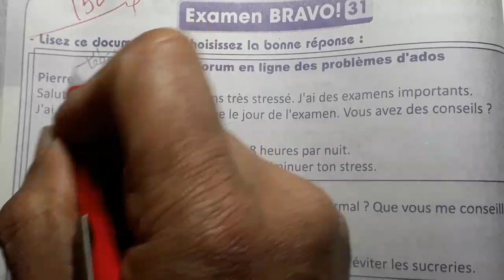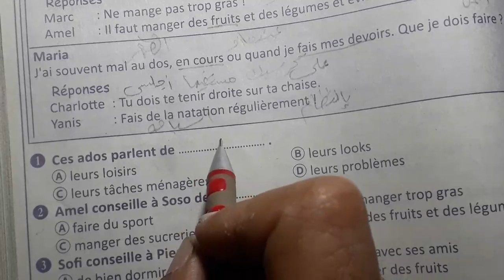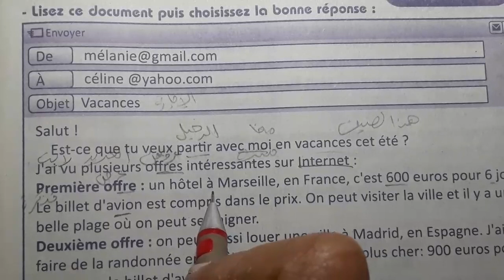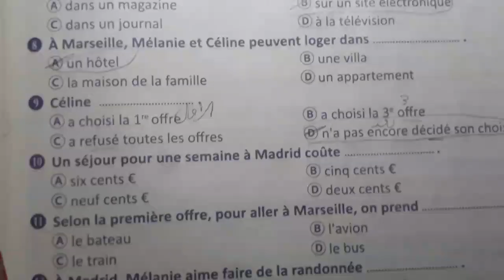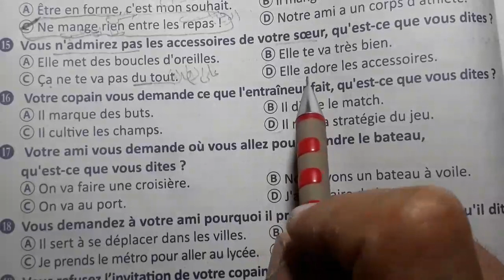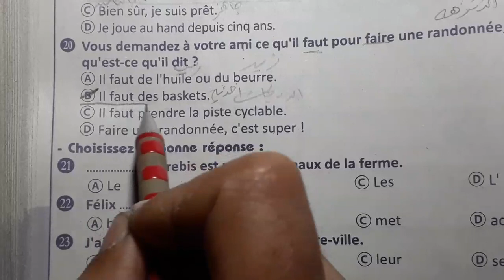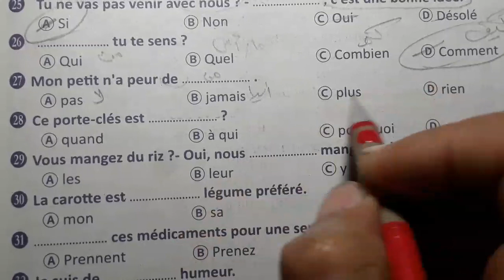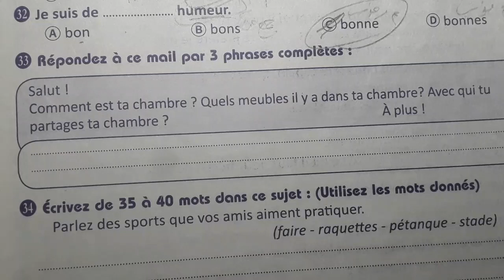حل وشرح النموذج رقم 31#مراجعه نهائيه للصف الثالث الثانوى صفحه 156 من بوكليت برافو Bravo2022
فرنسي ثانوى مسيو أحمد الغنام
شرح وحل الامتحان بطريقه سهله وبسيطه
فرنسي تالته ثانوى عام
حل كتاب برافو للصف الثالث الثانوى
فرنساوى تالته ثانوى
حل للبوكلت برافو
مسيو أحمد الغنام
تعليم اللغه الفرنسيه
أتعلم واتكلم فرنساوى
مكتبه اللغه الفرنسيه
فرنساوى على الرايق